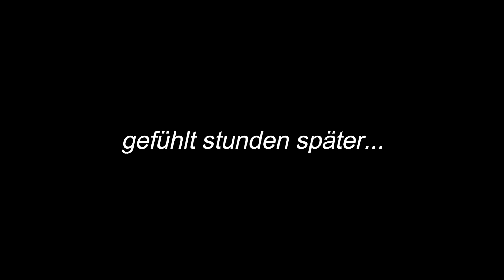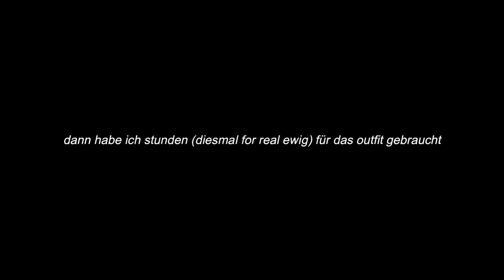NEUJAHRSPUTZ 🧹🧺| Ich räume meinen Heimatstall auf und irgendwie ein ✨vlog✨| SSO Emily Stonepot 🎆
--- infobox ---

⤷ Für Videos
📷: OBS
🎬: Filmora

💙 Emily Stonepot
Level: 20
Server: WINTER STAR | Server 1